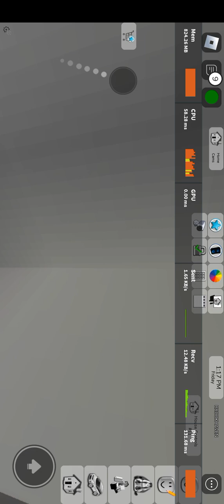May 5, 2024